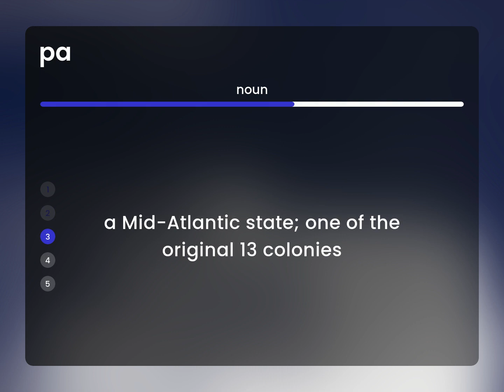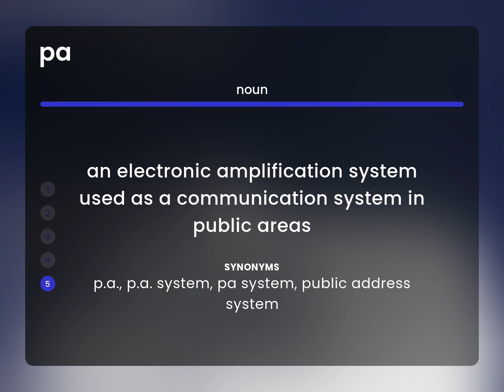Pa • definition of PA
Meaning of PA

Susan Miller (2023, March 7.) What does Pa mean?